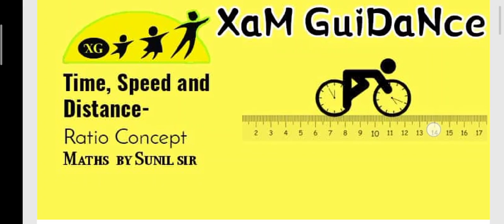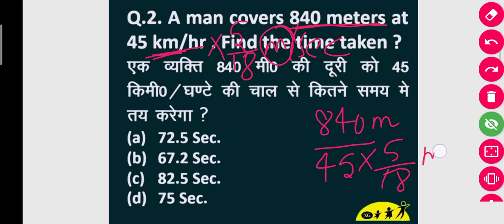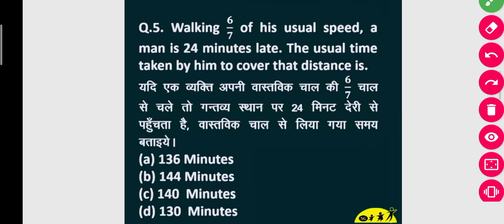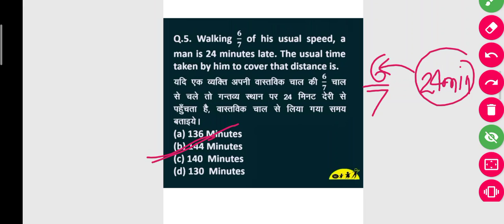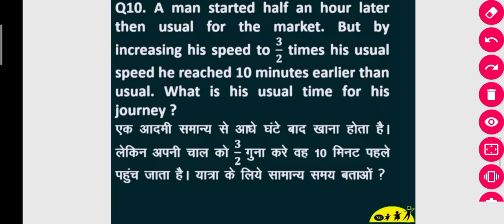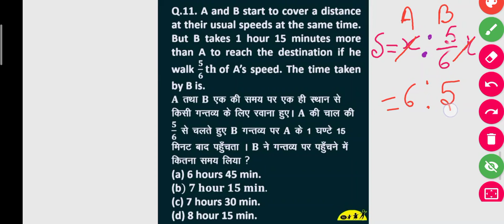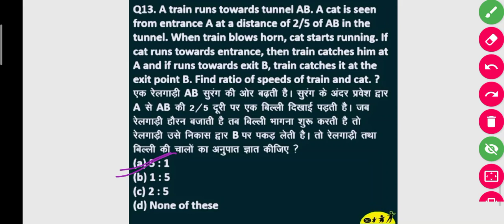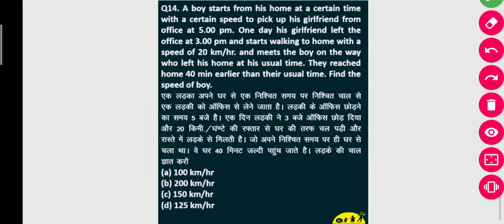Time & Distance ll XaM GuiDaNce ll Sunil Sir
Time & Distance for All Competitive Exams!

🟢Magical  Tricks

🔴Hello Guys, You can know here the how to
     find the solutions of Time & Distance
     questions. After watching this video you
     will able to find out the answer of
     this type of problem in the mind.
     We are sharing here the Time & Distance
Tricks for SSC
     EXAMS & Others

🔵 You can get here the best way to find out
      the solutions in mind.